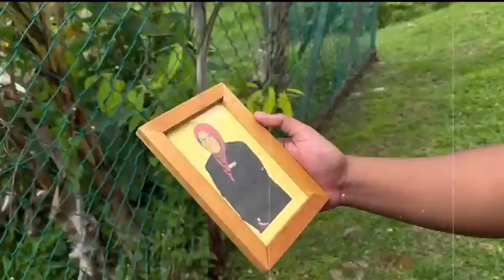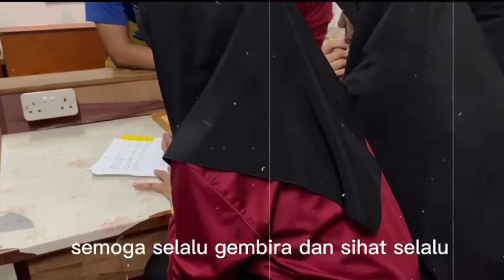Montaj Majlis Persaraan Puan Saodah Binti Rashid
Video sempena Majlis Persaraan Puan Saodah Binti Rashid pada17 Februari 2023 bertempatdi Dewan Bestari.

Selamat bersara Puan Saodah.